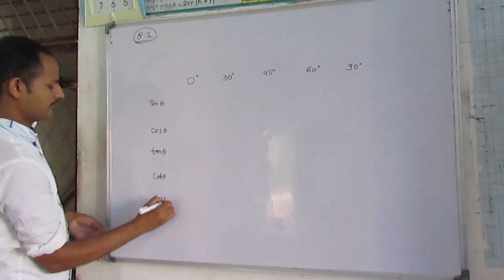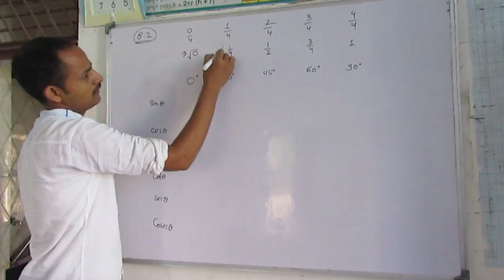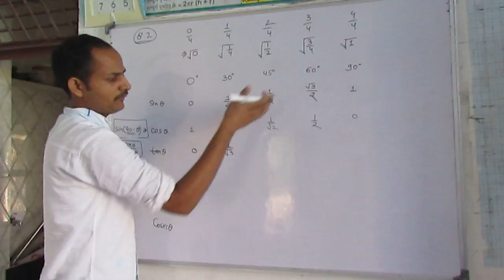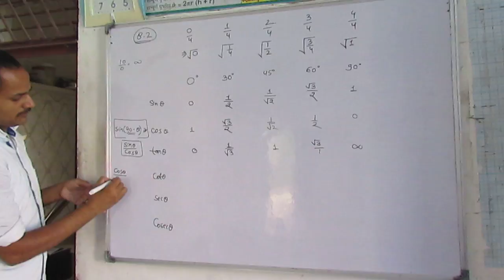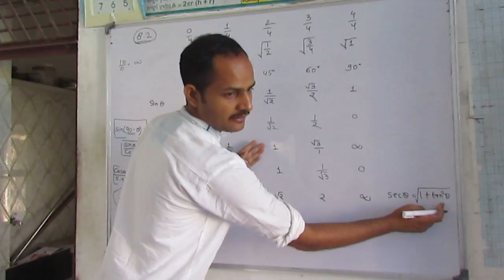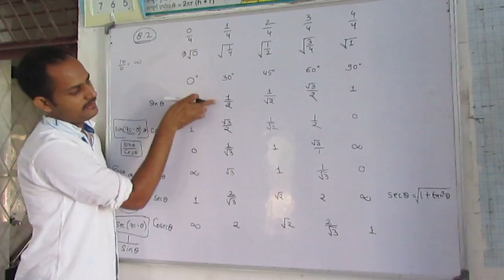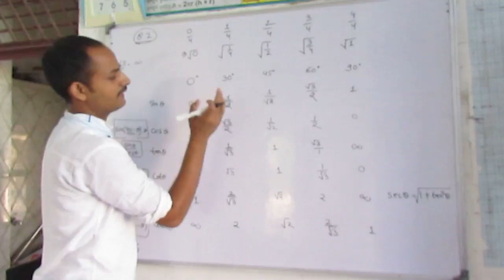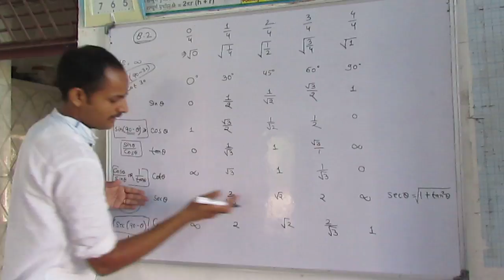Trigonometry Ch 8 Ex 8.2 Basic Class 10 Maths Hindi Trikonmiti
1. Evaluate the following : (i) sin 60° cos 30° + sin 30° cos 60° (ii) 2 tan2 45° + cos2 30° – sin2 60°
(iii)
cos 45° sec 30° + cosec 30° (iv)
sin 30° + tan 45° – cosec 60° sec 30° + cos 60° + cot 45°
(v)
2 2 2
22 5 cos 60 4 sec 30 tan 45 sin 30 cos 30